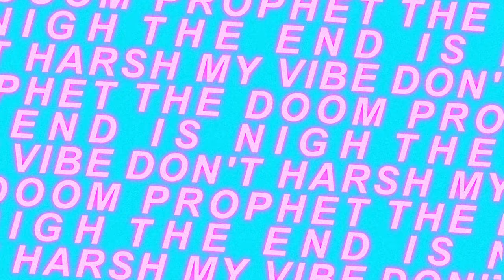Crow Country is a game of details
Crow country is my sleeper hit of 2024. I randomly browsed by it on steam the day of its release, and oh boy is it a gem. I fully expect this game to have a huge following and cult status in a few years.

It's a thoughtful and extremely detailed survival horror game where you must explore an abandoned theme park Crow Country in search of the man who started it all. The game is in the same vein as classics in the genre like Silent hill and Resident evil.

However, the game doesn't simply stop at imitating older works, but gains new grounds in the depth of puzzles and interactivity.

The music, environment, enemies, puzzles, and atmosphere of the game are incredibly detailed and polished resulting in what I think will be an extremely memorable experience. This brief look at the game is spoiler free because I want you to support fantastic indie devs by buying and playing this game for yourself.